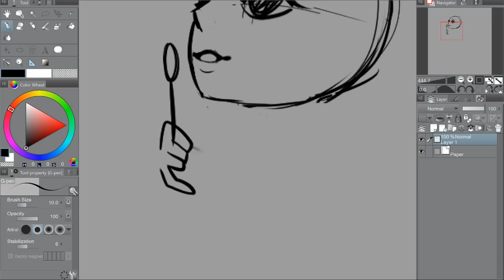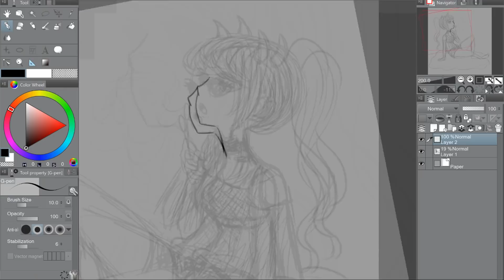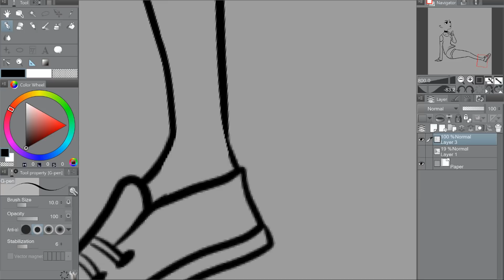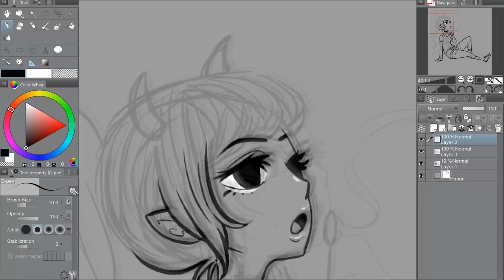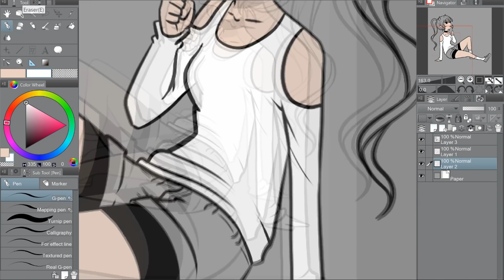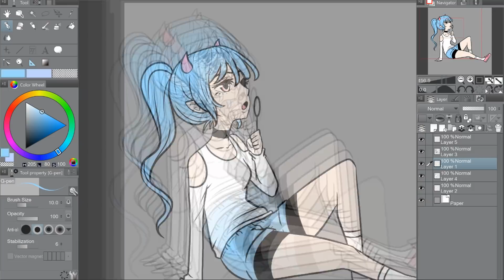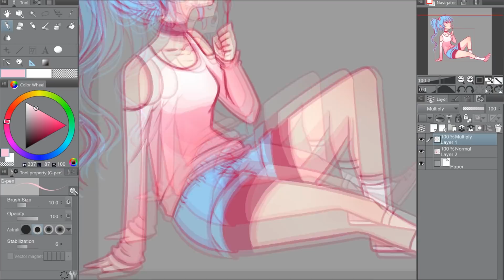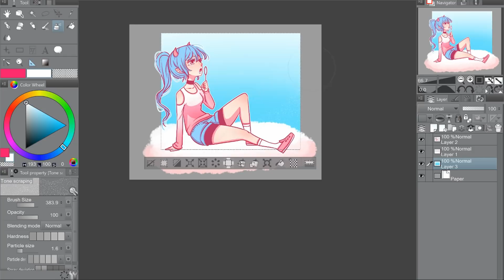Pook Doodles [ORIGINAL] | Bubbly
💕I just really like making up random characters💕

Credits▾

🎵Track1: W-FU !!! - Arigato!

🎵Track2: W-FU !!! - Dorinku!

Follow W-FU !!!

It may appear in a future video! Draw Pookie or any characters featured in my videos! Make sure you also let me know what name to credit you as or it will not be featured. Please try not to spam~ Love you! 💕

📦Commissions are open now.

If you enjoy my art style and want me to doodle something  find all the information on my website.

✎Drawing Tablet
Microsoft Surface Pro 4
(with pen)